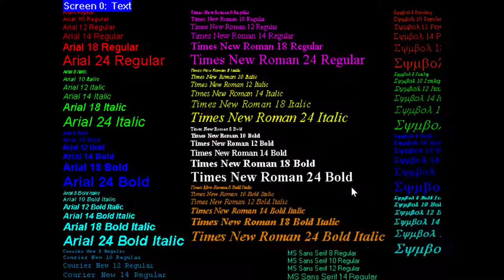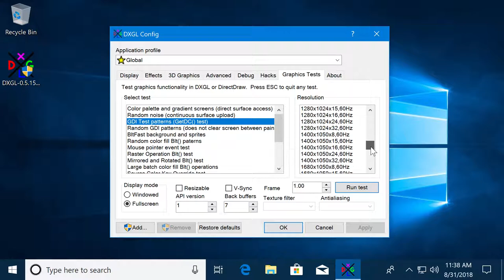DXGL Test - GDI test patterns [0.5.15]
This test draws various patterns using Windows GDI functions.  It displays text, lines, beziers, polygons, rectangles, gradients, and bitmaps.
The gradients in this test, unlike the color palette test, are drawn dithered, resulting in greater smoothness.